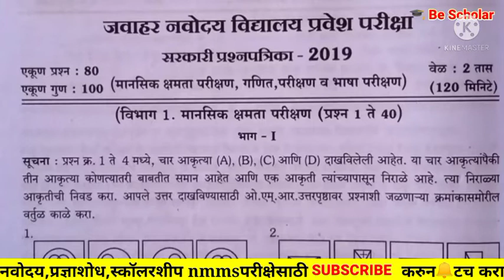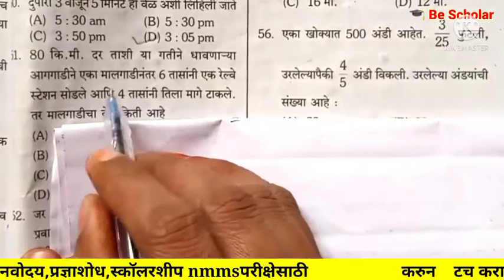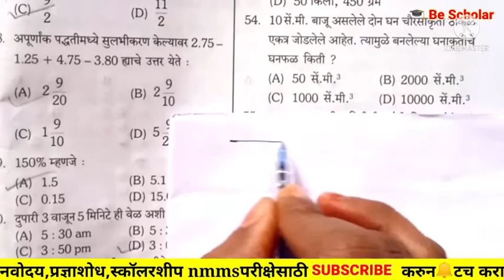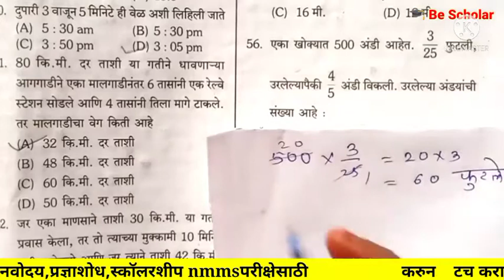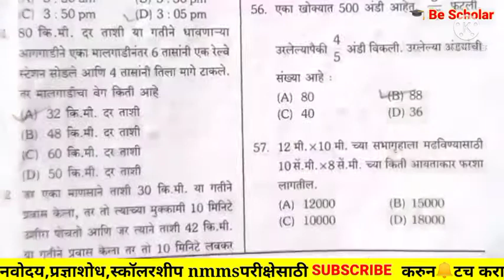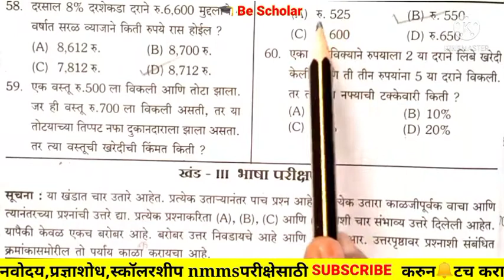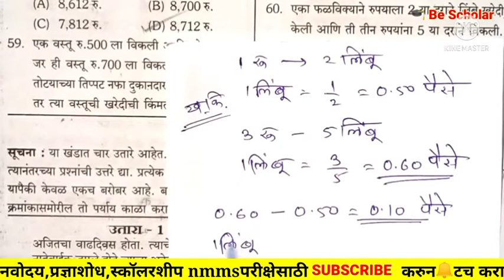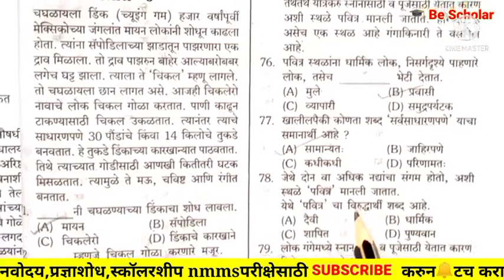नवोदय प्रवेश परीक्षा 2022 तयारी करीता 2019 ची प्रश्नपत्रिका स्पष्टीकरणासह 6th navodaya entrance exam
नवोदय प्रवेश परीक्षा 2022 तयारी करीता 2019 ची प्रश्नपत्रिका स्पष्टीकरणासह 6th std navodaya entrance exam नवोदय प्रवेश परीक्षा navodaya entrance exam #🎓bescholar

📚👩‍💼 *मिशन नवोदय-2022* 🧑‍💼📚

              मिशन नवोदय 2022 अंतर्गत एप्रिल महिन्यात होणाऱ्या  परीक्षेत आपल्या विदयार्थ्यांना हमखास यश मिळवता येण्यासाठी तसेच त्यांचा अधिक अधिक सराव होण्यासाठी अचुक स्पष्टीकरणासह नवोदय प्रश्नसंच

📚🎯नवोदय विद्यालय प्रवेश परीक्षा तयारीसाठी 🏆

🏆सराव प्रश्नपत्रिका व्हिडीओ लिंक📚

               परीक्षेला बसलेल्या विद्यार्थ्यांना शेअर करायला विसरू नका 👍🏻👍🏻